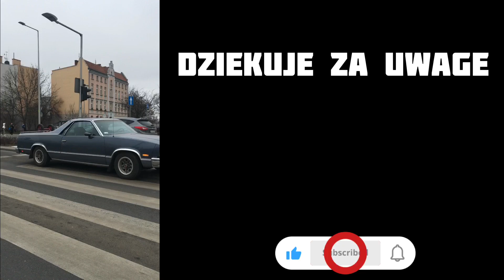Tir 🆚 4 puszki